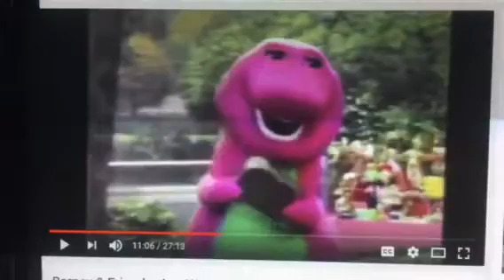Barney & Friends PBS